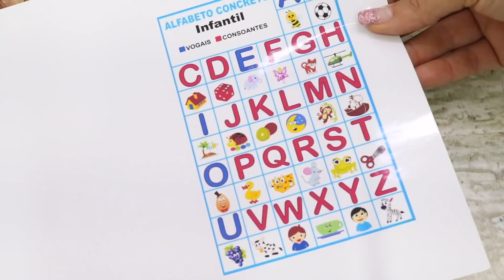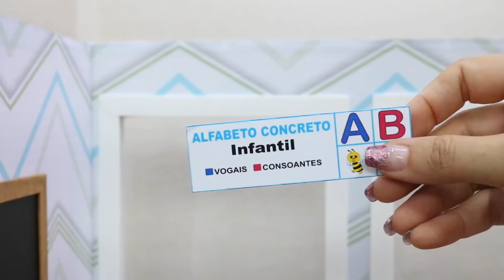ESCOLINHA NOVA PARA AS BABY ALIVES | COMO FAZER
Oi amiguinhos, hoje vim mostrar como fazer uma escolinha para suas baby alives. Ficou linda e é bem fácil de fazer.